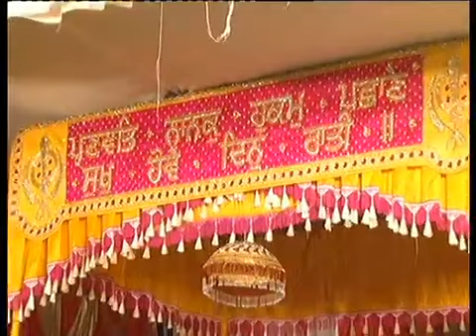Bhai Guriqbal Singh Ji - New Katha Vichaar 8th February 2018 (HD)